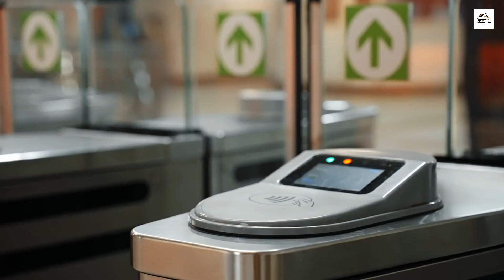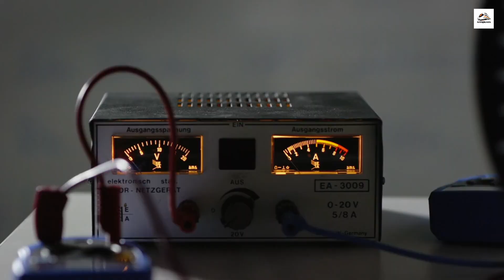"China's Shendan High-Speed Railway"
The Shendan High-Speed Railway, a marvel of modern engineering, is a testament to China's commitment to technological advancement and infrastructure development. Stretching over 1,500 kilometers, this extensive network connects major cities and regions, fostering economic growth and cultural exchange. Known for its record-breaking speeds, with trains capable of reaching up to 350 kilometers per hour, it stands as one of the world's fastest high-speed rail systems.

This railway isn't just about speed; it's also a showcase of safety and sustainability. Cutting-edge technology, including anti-collision systems and eco-friendly features, ensures passenger safety and minimizes its environmental footprint. The construction of the Shendan High-Speed Railway involved thousands of workers and engineers, making it a massive and awe-inspiring project.

One of its most remarkable features is the array of tunnels and bridges, including the famous Siduhe Bridge, which spans a deep gorge. These engineering marvels demonstrate human ingenuity in conquering challenging terrains. Moreover, the railway has historical significance, as it traverses regions that were once part of the ancient Silk Road, connecting modernity with centuries of history.

Passengers are treated to spacious and comfortable interiors, onboard entertainment, and delectable Chinese cuisine. The punctuality of the trains ensures that travelers reach their destinations on time. Moreover, stations are designed to reflect the local culture, adding a touch of art and tradition to the journey.

The Shendan High-Speed Railway is more than just a transportation system; it's a symbol of China's progress, connecting people, cultures, and economies, while pushing the boundaries of what's possible in the world of rail travel.